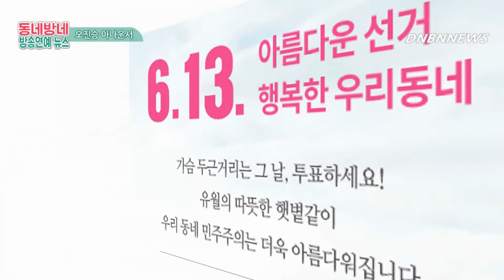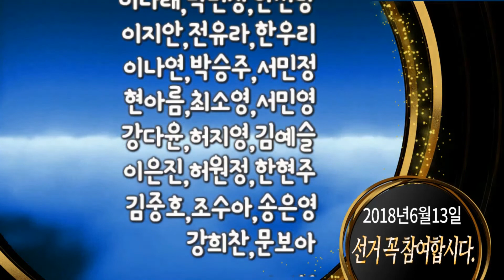‘1박 2일’, 예능 사상 처음으로 ‘비무장지대-판문점’ 가다! by 오진승 아나운서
KBS 2TV ‘해피선데이-1박 2일 시즌3’(연출 유일용/이하 1박 2일)이 대한민국 예능 최초로 판문점에 간다.

최근 4.27 남북 정상회담과 판문점 선언으로 평화를 염원하는 세계의 이목이 한반도에 집중된 가운데 대한민국 대표 예능 ‘1박 2일’이 예능 최초로 그 역사적 장소인 판문점을 방문한다.

‘판문점’은 이전에 어떤 예능 프로그램 촬영도 허락되지 않았던 곳이었지만 판문점 관할 UN사에 몇 년간 촬영 협조 요청을 보낸 노력의 결과 ‘대한민국 예능 최초의 판문점 방문’이 성사될 수 있었다.

‘1박 2일’ 멤버들은 문재인 대통령과 김정은 위원장이 악수했던 군사분계선과 공동 식수했던 소나무, 판문점 곳곳을 보며 이전과 달리 특별한 감정을 많이 느꼈다는 후문이다.

이에 차태현은 “‘1박 2일‘을 하면서 독도와 하얼빈 이후 세 번째로 특별한 느낌이 들게 한 장소”라고 소감을 전했고 다른 멤버들 또한 “눈앞에 있는 곳을 직접 가보지 못하고 인사하지 못한다는 게 안타깝고 이상하게 서글프다”, “분단국가라는 걸 실감하지 못하다 판문점에 와보니 피부로 느껴지고 안타깝다”라는 소감을 전했다.

또한 언젠가는 북한의 주민들과 함께 ’1박 2일‘을 외치는 그날을 염원하며 함께 ‘1박 2일’을 외치기도 했다.

‘1박 2일’은 판문점뿐 아니라 예능에 공개된 적 없었던 DMZ 내 유일한 민간 마을인 대성동 자유의 마을을 방문, 대한민국 최북단 비무장지대에 삶을 터전을 잡은 마을 주민과 만나 특별한 교감을 나눴으며 군사분계선과 불과 몇백 미터 떨어지지 않는 곳에서 북한을 바라본 특별한 감정도 함께 전달할 예정이다.

대한민국 예능 최초 ‘1박 2일’ 판문점 방문기는 오는 6월 24일(일)과 7월 1일(일) KBS2 ‘1박 2일’을 통해 확인할 수 있다.

사진제공 : KBS 2TV 1박 2일 시즌3

음성지원 :  아나운서 오진승